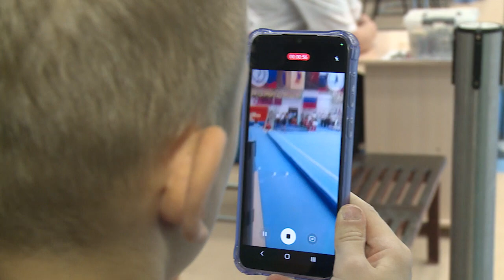Спортивная гимнастика: первенство Алтайского края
Воспитанники школы Сергея Хорохордина в особом представлении не нуждаются: уровень подготовки традиционно высок, конкуренция их только раззадоривает, а медалей за год в общей копилке уже столько, что вряд ли кто-то по памяти сумеет точное количество назвать.